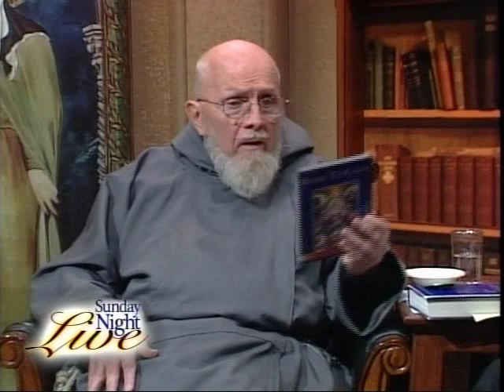Fr. Benedict Groeschel - About Road to Cana DVD Series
Father Benedict Groeschel speaks with Anthony Buono about the Road to Cana DVD Series.